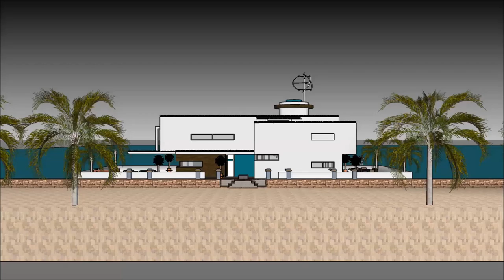DAR SKETCHUP ARKITETTURA DISINN TAL ARKITETTURA PALAZZ HOUSE KAMRA MALTA DAR F’WIĊĊ L ILMA KASTELL P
The floating house villa houseboatzania launching an innovative high-end luxury yacht floating house villa mansion home design potentially as a display of exhibition of the DAR SKETCHUP ARKITETTURA DISINN TAL ARKITETTURA PALAZZ HOUSE KAMRA MALTA DAR F’WIĊĊ L ILMA KASTELL P.

The collection of the Floating house villa houseboatzania concept of DAR SKETCHUP ARKITETTURA DISINN TAL ARKITETTURA PALAZZ HOUSE KAMRA MALTA DAR F’WIĊĊ L ILMA KASTELL P consists of high luxury and architectural art pieces in minimalism combined with living on the waterfront of the harbour.

The floating house villa mansion yacht design has the basis to sustain living with high standards and contemporary structural design DAR SKETCHUP ARKITETTURA DISINN TAL ARKITETTURA PALAZZ HOUSE KAMRA MALTA DAR F’WIĊĊ L ILMA KASTELL P with numerous of prospects for excessive living and celebrating the desire of life worldwide: